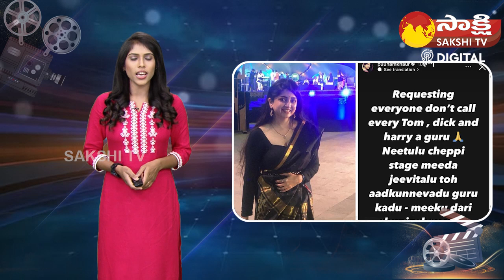Poonam Kaur Tweet About Guruji Creates Waves In Tollywood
Poonam Kaur Tweet About Guruji Creates Waves In Tollywood ||  @SakshiTVDizital ​